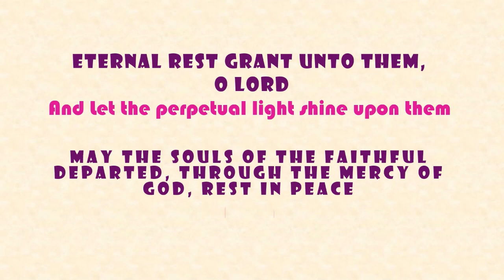All souls Day - Mass details| St Ignatius Church Jacob Circle